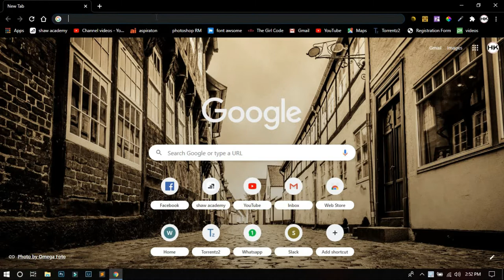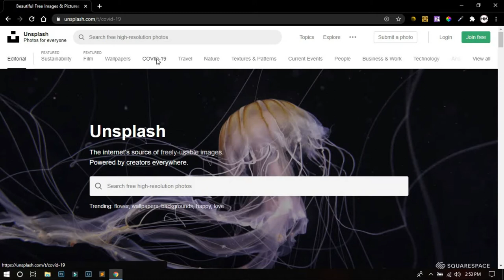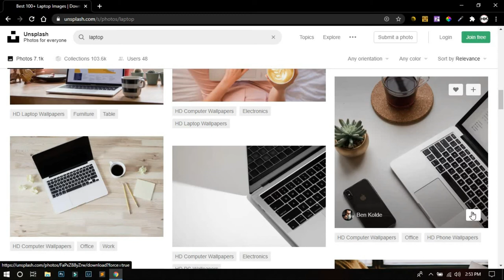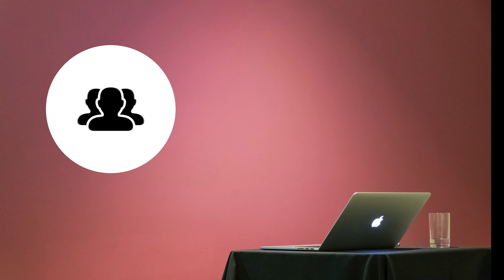Free stock photos without any Sign-in or water mark | for Photoshop, YouTube, blogs etc🔥||SG-002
In Today's video I'm gonna to show you how can you download Free stock photos without any sign-in or watermark

you can use this Images in
Photoshop, YouTube, blogs, Lightroom, blogs, creating post for social media,
creating thumbnails and anything you think

Accessories preferred for New or Pro. YouTube Creators
Mic [New YouTube Creators ]
Mic [Pro YouTube Creators ]
laptop Preferred for YouTube creators
Softbox [Pro.]
Ring light + tripod [New or Pro.]